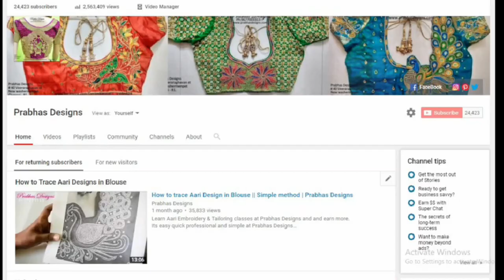Zardosi laisy & Daisy work || Bead work aari embroidery Blouse || Prabhas Designs || Code 712